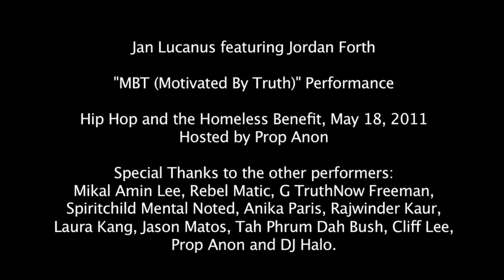Jan Lucanus - "MBT" Perfomance - Hip Hop and the Homeless Benefit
Jan Lucanus performs his "MBT (Motivated By Truth)" single with Jordan Forth and DJ Halo at the Hip Hop and the Homeless benefit at the Cameo Gallery in Williamsburg, Brooklyn, New York.  Hosted by Prop Anon.